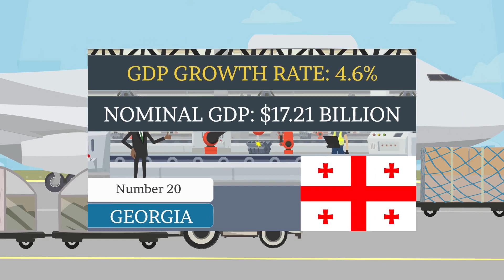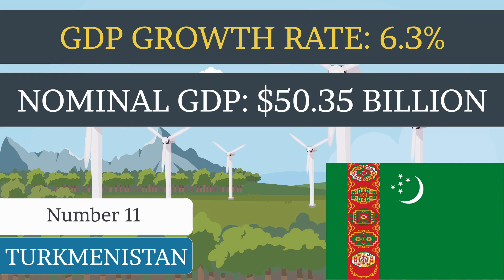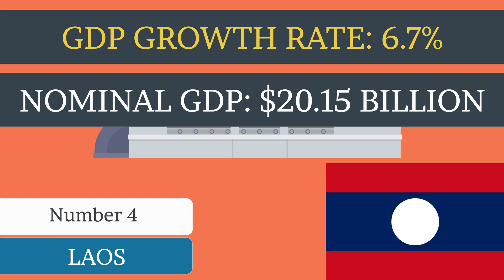20 quốc gia Châu Á tăng trưởng kinh tế nhanh nhất năm 2019 (dự báo)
Tốc độ tăng trưởng tổng sản phẩm quốc nội (GDP) đo lường tốc độ tăng trưởng của nền kinh tế. Điều này được thực hiện bằng cách so sánh một phần tư tổng sản phẩm quốc nội của quốc gia  với quý trước. GDP đo lường sản lượng kinh tế của một quốc gia.

Tốc độ tăng trưởng GDP được thúc đẩy bởi bốn thành phần của GDP. Động lực chính của tăng trưởng GDP là tiêu dùng cá nhân. Điều này bao gồm các lĩnh vực quan trọng của ngành bán lẻ. Thành phần thứ hai là đầu tư kinh doanh, bao gồm mức xây dựng và hàng tồn kho. Chi tiêu chính phủ là động lực tăng trưởng thứ ba. Các danh mục lớn nhất của nó là lợi ích An sinh xã hội, chi tiêu quốc phòng và lợi ích y tế. Chính phủ thường tăng chi tiêu để khởi động nền kinh tế trong thời kỳ suy thoái. Thứ tư là giao dịch ròng.

Tốc độ tăng trưởng sản phẩm quốc nội (GDP) (tốc độ tăng trưởng kinh tế) của Việt Nam nửa đầu năm 2019 đạt 6,6% và đứng thứ 5 trong khu vực Châu Á.

"20 quốc gia Châu Á tăng trưởng kinh tế nhanh nhất năm 2019" hoặc "Top 10 nền kinh tế châu á tăng trưởng nhanh nhất năm 2019" Bản quyền thuộc kênh: Tri Thức Nhân Loại

Giám đốc sản xuất: Tony Trần
Đạo diễn: Peter Nguyễn
Hoàn thiện phim và âm thanh: Nguyễn Thanh Dũng